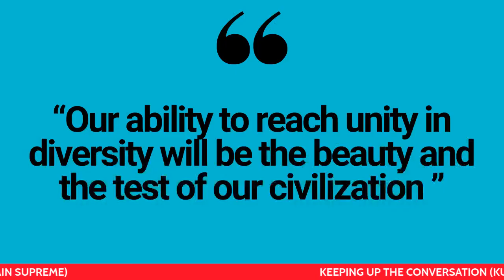KUTC Live | SEASON 3, EPISODE 1 | DC The Brain Supreme | Tag Team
GUESS WHO'S BACK?!?!? KUTC LIVE! Season Three kicks off with TAG TEAM! I know all of you old school hip hop lovers remember Whoomp There It Is! YepLetsGo tagteambackagain Tune-in Wednesday at 7pm CST

Don't miss out! Watch KUTC (Keeping up the Conversation) every Wednesday at 7pm CST

Facebook.com/kutclive
Twitter.com/blaqueinemag